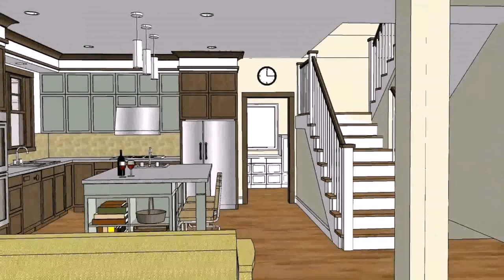Small House Plans With Interior Pictures (see description) (see description)